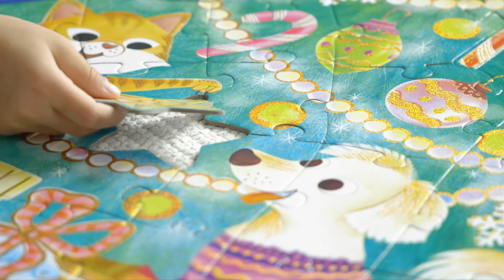MindWare Holiday 2023